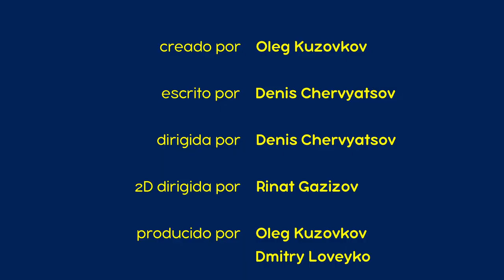Masha y el Oso Castellano😱El Niño Con Miedo Al Agua💧Las Historias Espeluzantes (Episodio 2)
Un niño tenía tanto miedo al agua que dejó de lavarse y se convirtió en un cerdito. ¡Todos sus compañeros huyeron de él asustados! ¡Pero al final superó su miedo y empezó a lavarse la cara y las manos al darse cuenta de que el agua puede ser segura y divertida! ¡El niño fue muy valiente e incluso ganó una competición de natación!

Masha en de Beer. Masha un de Beer. Alle afleveringen
Masha y el Oso. Todos Los Capítulos